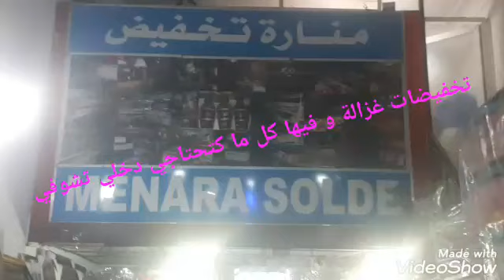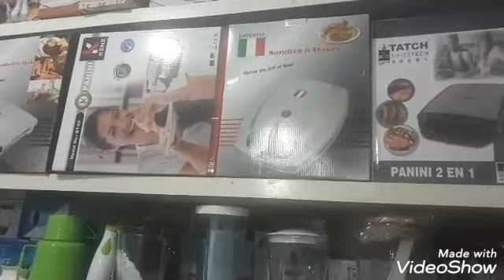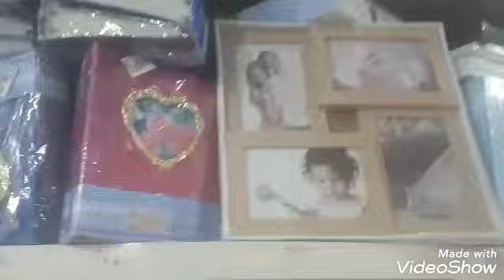جولة في تخفيضات منارة في مراكش أواني و ديكورات و مواد تنظيف كل ما يخص المنزل و أثمنة مناسبة🤩